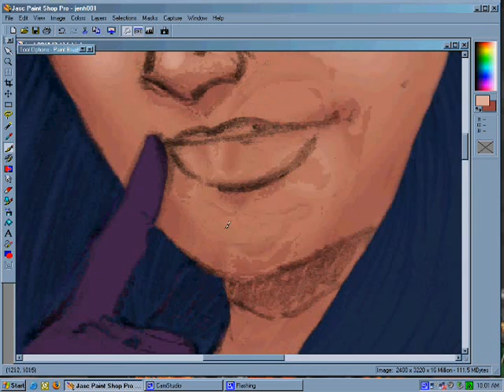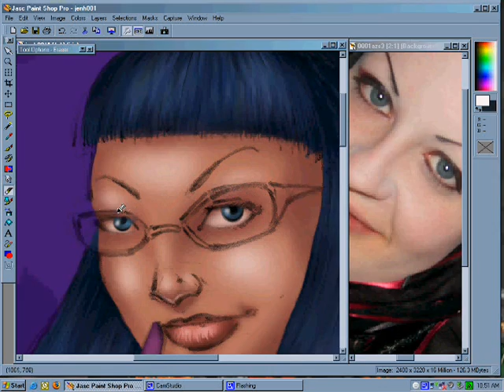Jen001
Jennifer from LJ in digital paint.